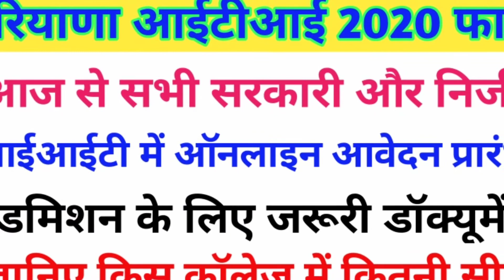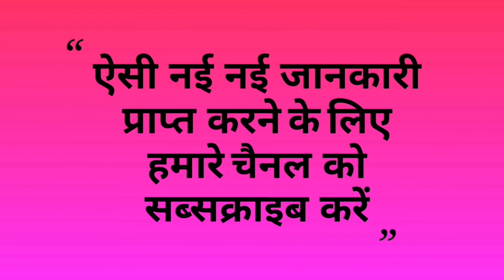HARYANA ITI ADMISSION 2020-21 /ITI ADMISSION STATRT /हरियाणा में आई टी आई एडमिशन शुरू ITI ADMISSION